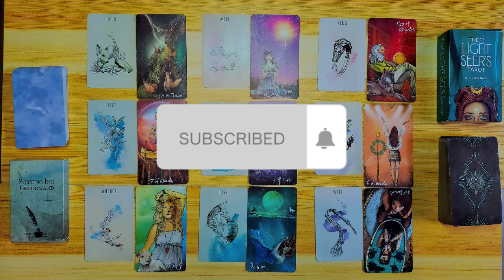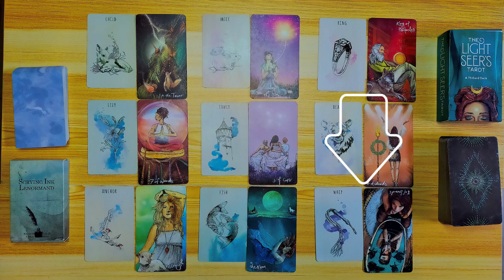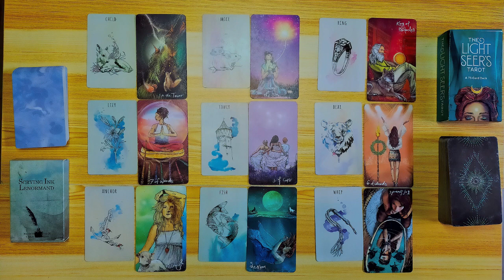Card Reading: Will Donny Pangilinan & Belle Mariano get married?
This is an updated Lenormand and Tarot card reading of Donny Pangilinan & Belle Mariano's relationship. Will they get married? Enjoy!